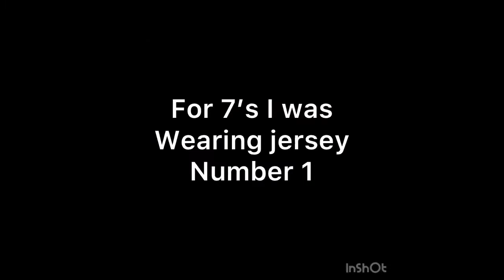Mkhanyisi Buthelezi | Rugby Recruiting | ASM Scholarships